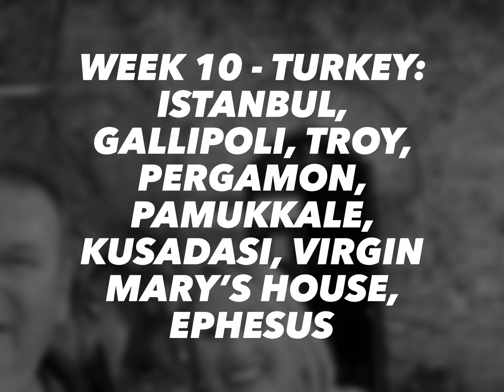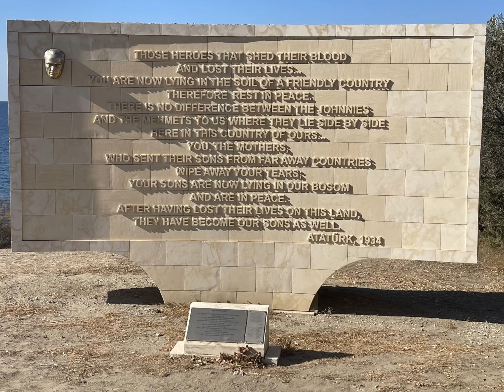Week 10 - Turkey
We started our time in Turkey with a tour of Istanbul with a guide: among other sites we saw the striking Topkapi Palace, Hagia Sophia, the Blue Mosque (which is being renovated so we didn’t see much of the inside) and the amazing Roman water cisterns under the city. We finished the tour with a visit to the Grand Bazaar for a little light shopping!

From Istanbul we travelled to Gallipoli, where we saw and learned about the sites related to this terrible WW I battle - very sobering, and it was good to see how well the Turkish government has kept the area free from development.

The following day we had a huge history-nerd blowout, visiting Troy and Pergamon, before travelling to the city of Kusadasi, where we stayed in the honeymoon suite of a beautiful hotel.

Speaking of beauty, the next day we visited the dramatic hot springs and terraces of Pamukkale where we swam in a spring believed to have been used by Cleopatra, which is believed to make its bathers more beautiful - no comments on whether it worked for Phil but Jen was glowing afterwards!

We wrapped up this leg of our tour with visits to the remains of Ephesus, and what is believed - legendarily at least - to have been the home of Virgin Mary after she left the Holy Land. Ephesus was remarkable, and it’s easy to picture how the city looked and felt at its peak. Whatever you think of the likelihood of the actual house of Mary having been found, it’s clearly a very potent and moving site for believers, and we learned about the history of the area. We finished the day by driving to Izmir Airport - while we were there we heard the news about the terrible terrorist bombing in Istanbul that day, which hit us very hard. We flew to Cappadocia that night - you don’t want to miss that video which will hopefully be finished soon!